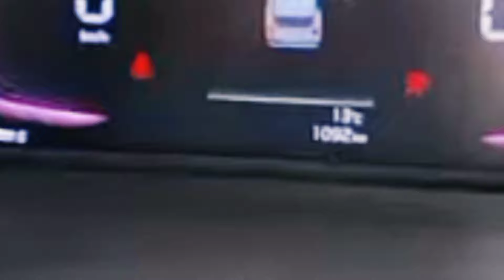guru Deva Sunnidhanam / Trivandrum Kerala India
ശ്രീ നാരായണ ഗുരുവിന്റെ  ആശ്രമം . തിരുവനന്തപുരം  Varkala Sivagiri തീർത്ഥാടന കേന്ദ്രം.